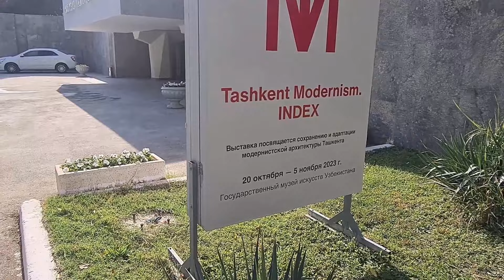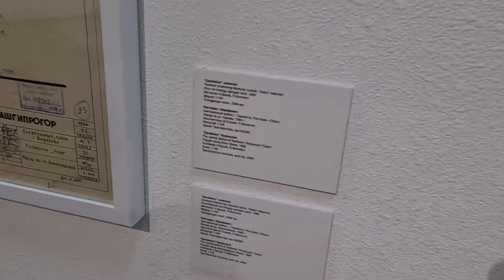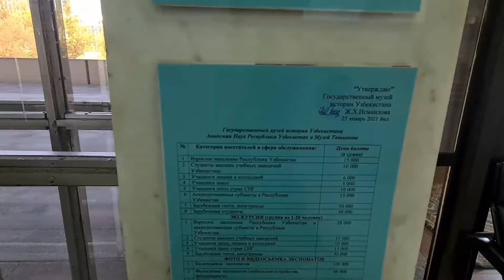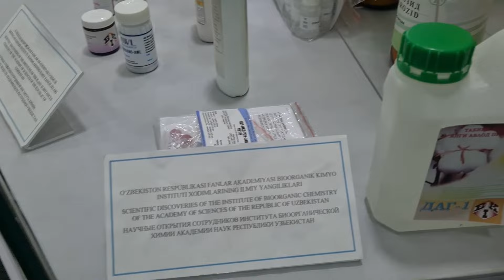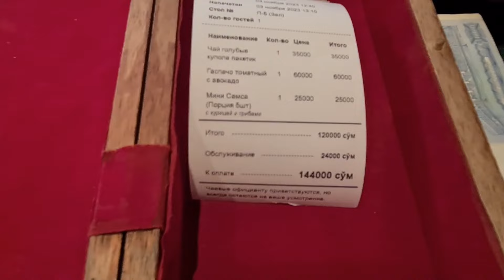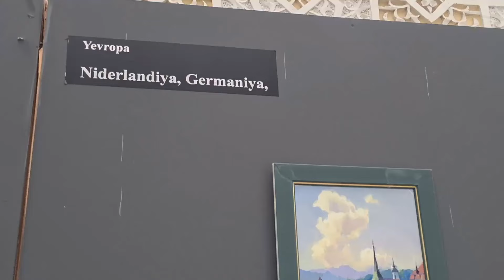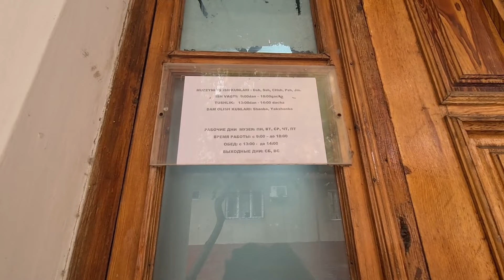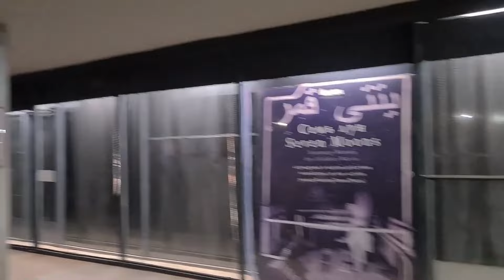Ташкент. Достопримечательности | Часть 2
Приглашаю прогуляться вместе со мной по достопримечательностям Ташкента, вы увидите Музей искусств, Музей истории, театр Ильхом, интересные гастро-заведения и ночной Tashkent City Park с великолепными фонтанами